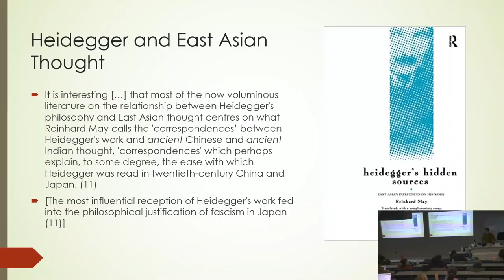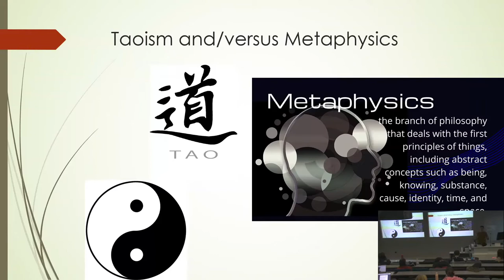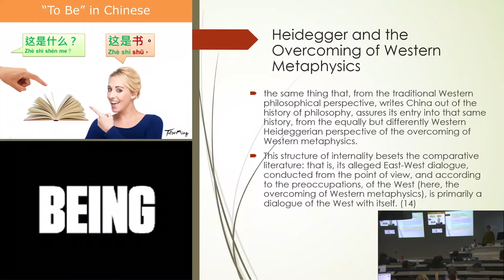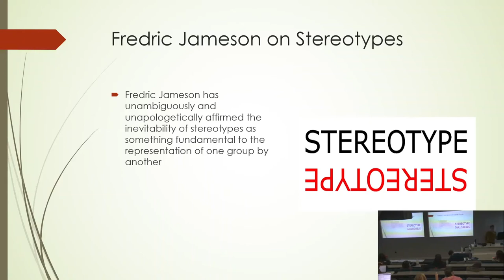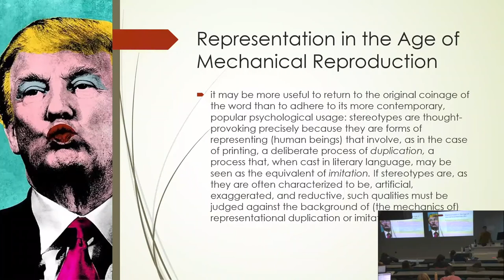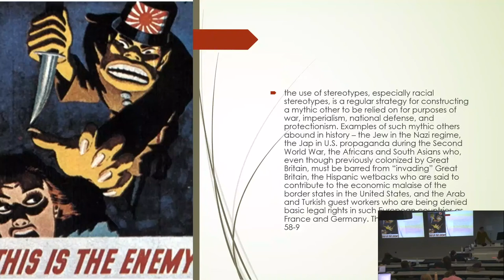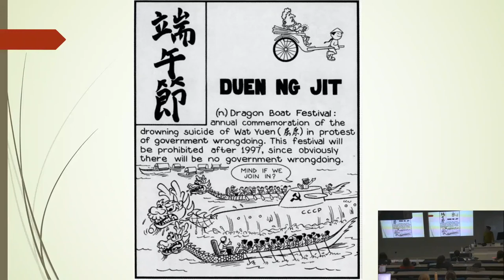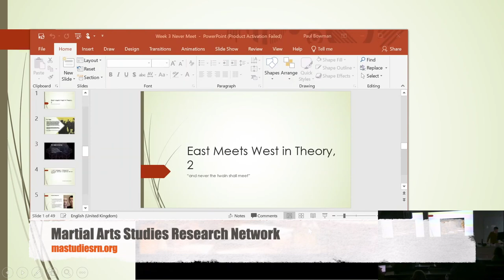On East/West Cross-Cultural Encounters, part 2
Lecture on East/West Cross-Cultural Encounters, part 2. Professor Paul Bowman, Cardiff University. Also available as an audio podcast on the Martial Arts Studies Podcast. Theme music, 'Eejeb', by Ronin E-Ville used with permission.